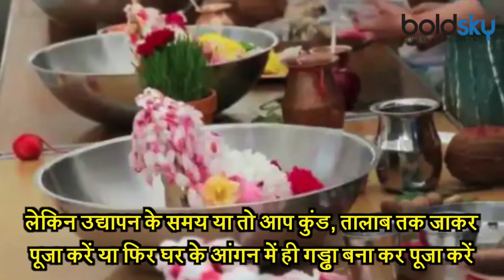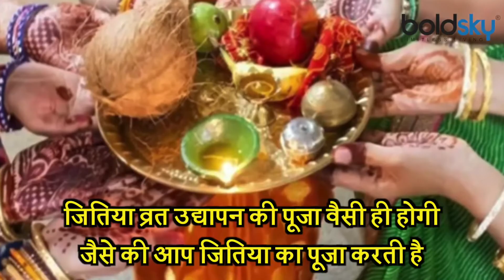Jitiya Vrat Udyapan Vidhi 2021: जितिया व्रत उद्यापन विधि | जीवित्पुत्रिका व्रत उद्यापन विधि| Boldsky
his year Jitiya Vrat or Jivitputrika Vrat is on Wednesday, 29 September. On this day fast is kept for the healthy, long life, happy and secure life of the son. On this day, mothers keep a fast for a whole day without taking water and food, so that their son is happy and safe. This fast is mainly celebrated in Bihar and Eastern Uttar Pradesh. On this occasion, the Gandharva prince Jimutavahana is worshiped according to the law and Know Jitiya Vrat Ka Udyapan Kaise Kare ?

इस वर्ष जितिया व्रत या जीवित्पुत्रिका व्रत 29 सितंबर दिन बुधवार को है। इस दिन पुत्र के निरोगी, लंबी आयु, सुखी और सुरक्षित जीवन के लिए व्रत रखा जाता है। इस दिन माताएं पूरे एक दिन बिना जल और अन्न ग्रहण किए व्रत रखती हैं, ताकि उनका पुत्र सुखी और सुरक्षित रहे। इस व्रत को मुख्यत: बिहार और पूर्वी उत्तर प्रदेश में मनाया जाता है। इस अवसर पर गंधर्व राजकुमार जीमूतवाहन की विधि विधान से पूजा की जाती है और जितिया व्रत की कथा सुनते हैं। वीडियो में जानें जितिया व्रत का उद्यापन कैसे करें ?